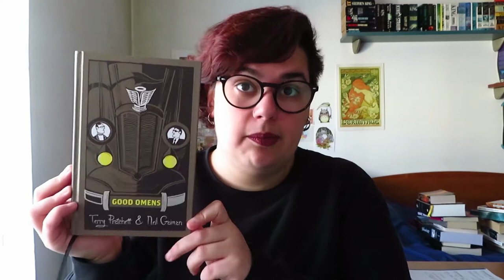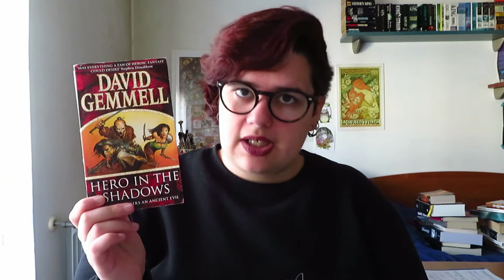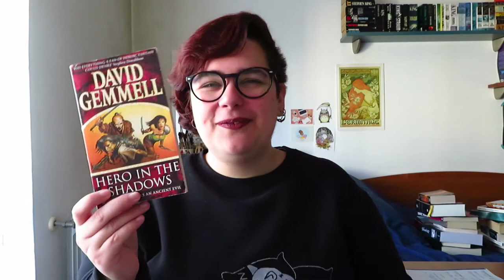TBR Aventuras Épicas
Desafios:
- A identidade do herói e a sua missão revelam-se: lê um livro com uma personagem feminina forte;
- Não é seguro seguir sozinho, leva os teus companheiros contigo: lê um livro de uma saga/ colecção;
- Descobre a profecia: lê um livro que se passe num universo adaptado a tv, cinema ou animação;
- Encontra o artefacto mágico: lê um livro de um autor que nunca leste;
- Enfrenta o dragão: lê um livro com um dragão;
- Venceste o inimigo, recebe a recompensa: lê um livro de fantasia ao teu gosto;
- Terminaste a missão e agora podes voltar a casa: lê um livro de um autor português.

- Raven Flight de Juliet Marillier
- The Caller de Juliet Marillier
- The Priory of the Orange Three de Samantha Shannon